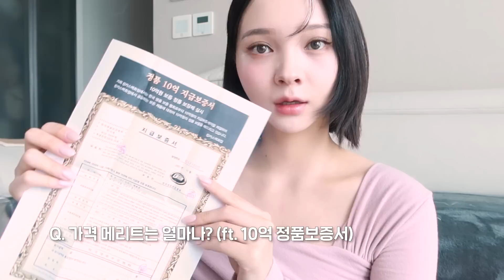샤넬가방 무차별 할인 받음 😍v 에르메스, 롤렉스 명품 시계 같이 쇼핑하러 가요 (ft. 캉카스백화점) 👜 첫 인생 명품가방 백 사는날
앞으로 명품을 구입할 예정이거나
필요없는 명품을 팔고 싶은 분들께
도움이 될 정보가 많아서 꾹꾹 담아봤어욤🥹

오픈런이 필수라는 샤넬, 에르메스, 롤렉스 브랜드 외에도 무려 100 개 브랜드가 총집합한 국내 최대 물량의 명품 성지✨
드넓은 쇼룸에서 퍼스널 쇼퍼와 함께 명품 쇼핑하는 꿀팁 A to Z 대공개합니다!🫶🏻

Present : 서울 강남구 논현로 554 삼성빌딩 3층 playtown '미윳'